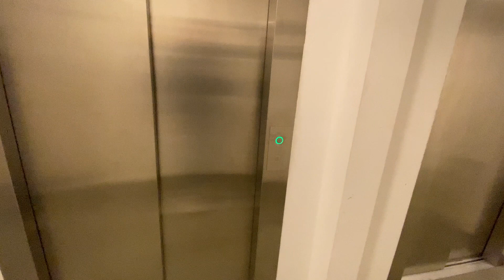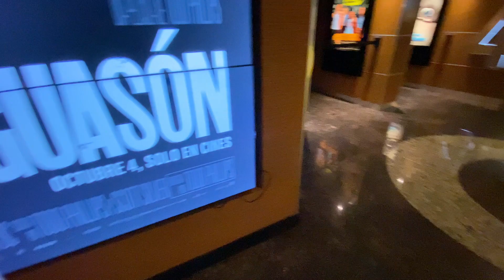THE JOKER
QUE PEDO PERROS, HOY JORGE Y DANIEL FUERO A GRABAR UN TALLER DE FLORES. EL TALLER LO DIO CAMELIA Y LA NETA QUEDO IMPRESIONANTE. DESPUES FUIMOS AL ESTRENO DE MEDIA NOCHE THE JOKER, Y DAMOS NUESTRA PRIMERA IMPRESION DE LA PELICULA.